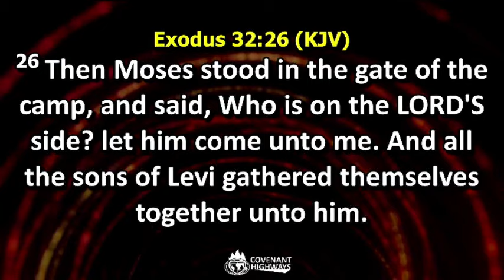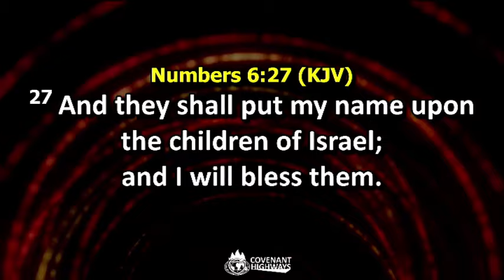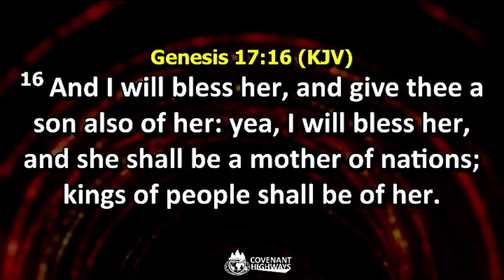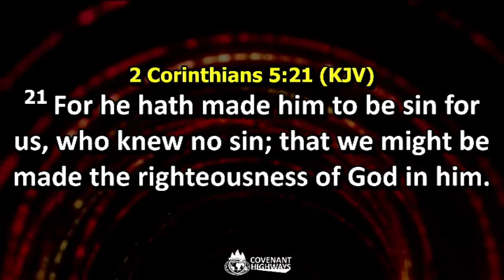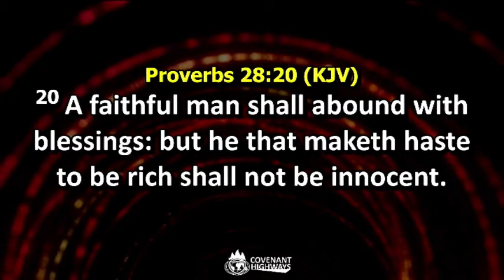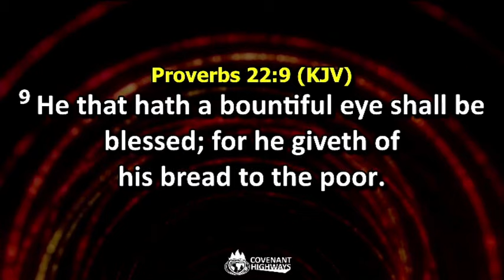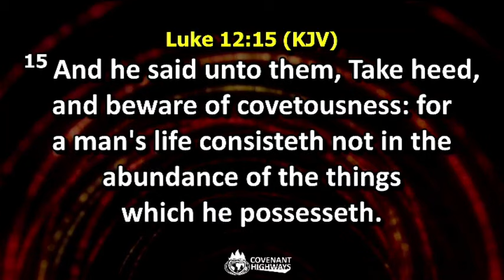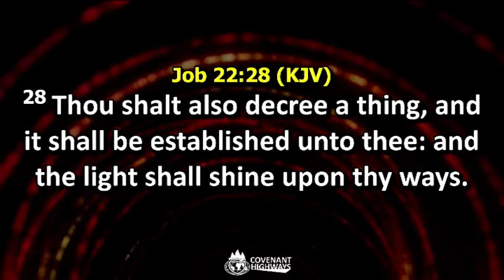WHO IS ON THE LORD'S SIDE PT 3A || PASTOR CHIGBO NWABUEZE || LFC TRADEMORE || 21ST JAN 2024